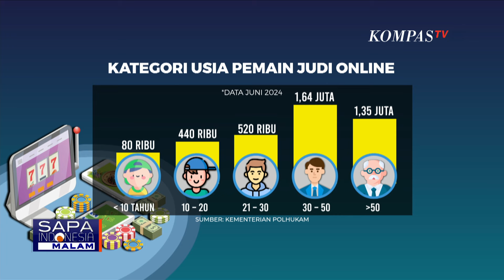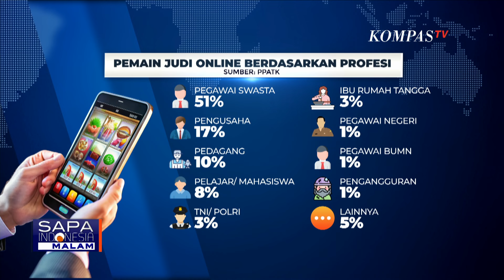Benny Kembali Diperiksa Bareskrim Soal T Pengendali Judi Online, Sudah Pernah Disebut ke Presiden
JAKARTA, KOMPAS.TV - Bareskrim Polri kembali memanggil Kepala BP2MI, Benny Rhamdani, terkait sosok berinisial T yang diduga sebagai pengendali judi dan penipuan online di Indonesia.

Benny menegaskan, pihaknya fokus pada tindak pidana perdagangan orang, di mana tenaga kerja asal Indonesia diberangkatkan secara ilegal ke Kamboja untuk bekerja dalam bisnis judi dan penipuan online.

Sebelumnya, Benny Rhamdani mengaku sudah melaporkan sosok T kepada Presiden Joko Widodo.

Benny menyebut Presiden dan Menko Polhukam saat itu kaget setelah dirinya menyebut sosok T tersebut.

Baca Juga Lengkap! Komisioner Kompolnas & Anggota DPR Tanggapi Keseriusan Pemerintah Tangani Judol Sosok ''T'' di